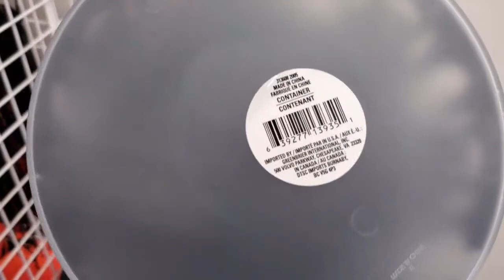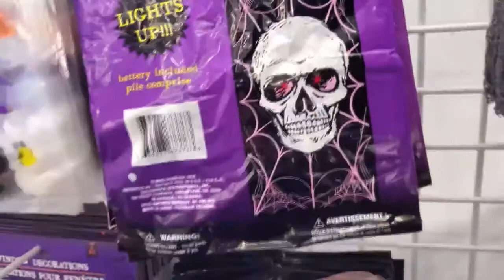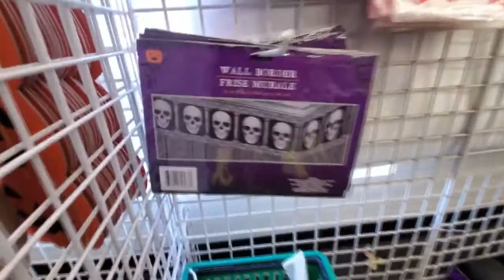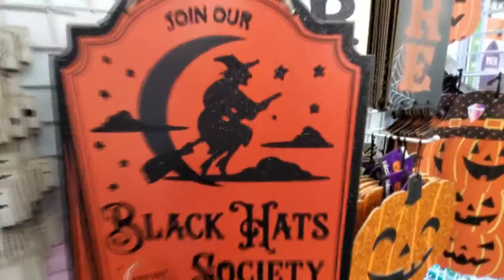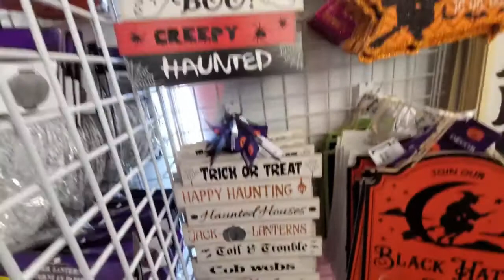Dollar Tree Halloween 2021 | Dollar Tree Shop With Me | Dollar Tree Shopping 2021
In this video let's do some dollar tree shop with me and we all know guys how good and brilliant dollar tree stores are throughout the year.

We are sure that you guys would amaze to see what's new at dollar tree this week and you will definitely love dollar tree new finds.

See awesome looking new finds at dollar tree and dollar tree shopping is so good and know whats new at dollar tree and if you see what's new at dollar tree than tell us in the comment section what items you love the most.

People love to see dollar tree haul and come with me this week at dollar tree and do some shop with me and shop with me dollar tree is super awesome.

Dollar tree 2021 is awesome and do some dollar tree shop w/me and if you come with me to dollar tree than you are going to see a lot of new things at dollar tree.